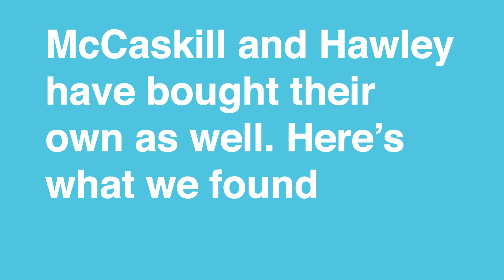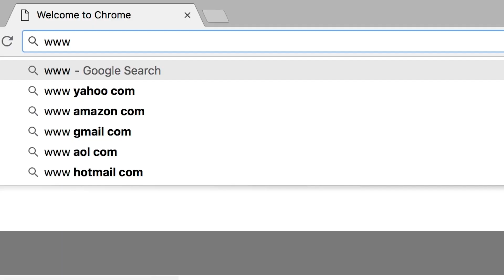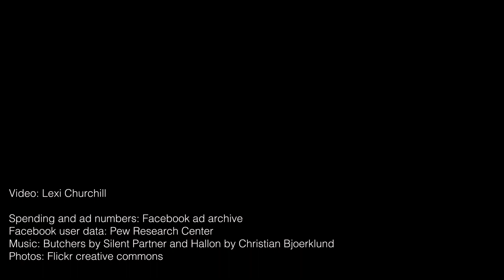Bots: Helping journalists find the story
Lexi Churchill, Mizzou student, used the Election DataBot to lead her to a story about local politicians Claire McCaskill and Josh Hawley. She dived into numbers from their facebook ads to see what was spent and who their targeted audiences are. Watch the video to see what she found.